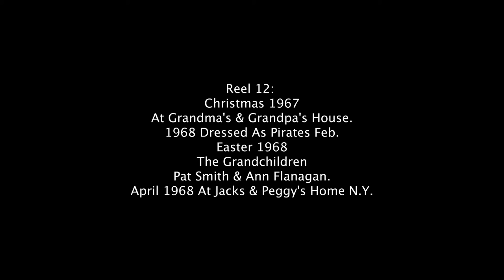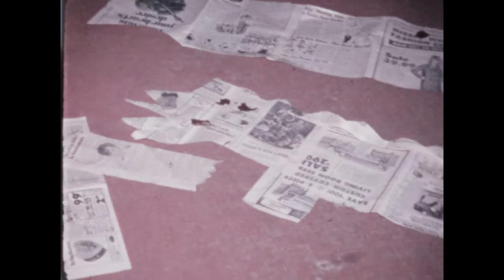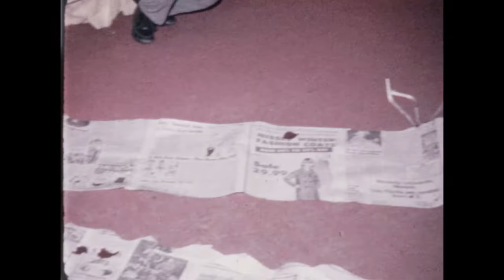Home Movies # 12 Christmas 1967 to April 1968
Christmas 1967 at Grandma and Grandpa's house
February 1968 grandkids dressed as pirates
Easter 1968
April 1968 at May's new home in New Jersey